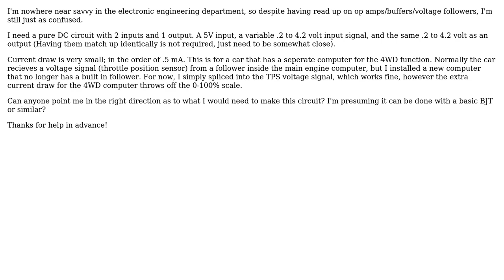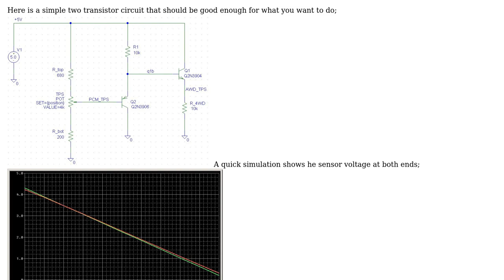Simple voltage follower (2 Solutions!!)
Simple voltage follower

With thanks & praise to God, and with thanks to the many people who have made this project possible! | Content (except music & images) licensed under CC BY-SA | Music | Images & others | With thanks to user Pier-Yves Lessard user owg60 user Bungly and the Stack Exchange Network Trademarks are property of their respective owners. You are responsible for your own actions.